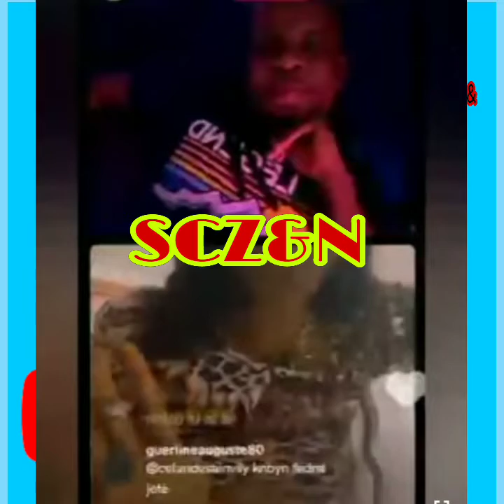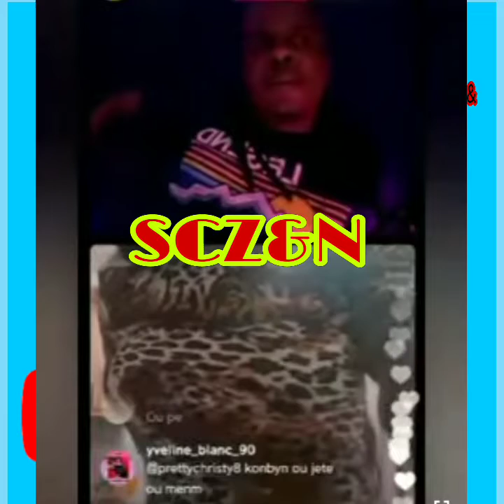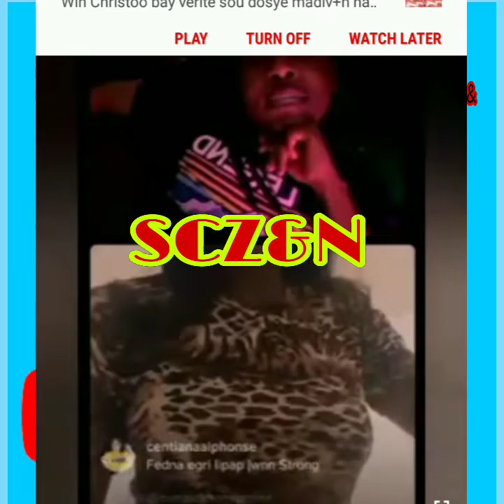westerlie media ki pa kokorat e pi raz nan moman 😱🤣FEDNA genle manje manman ak papa westerlie oh🏃‍♀️